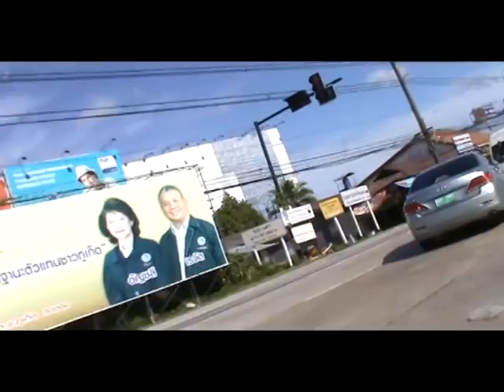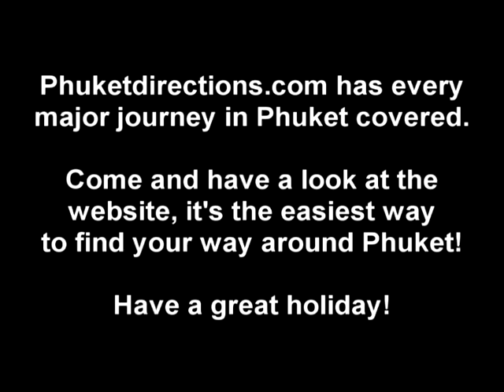Phuket Map - Phuket Airport to Karon.avi